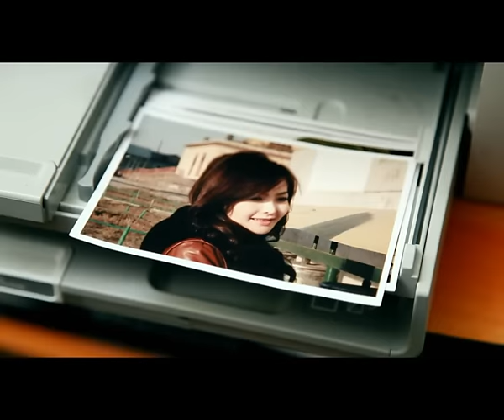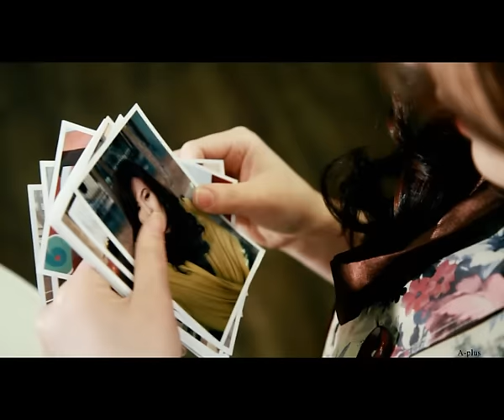MC Collection - Ter l ohind/Тэр л охинд/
Credits:
Directed by / Aplus studio/

Arranged: Tansag /Sitsa production/
Lyrics: Buka & Maaraa
Mixed & mastered by Tansag

Powered by Dunjingarav
Special thanks to: Bilguun & Sarnai